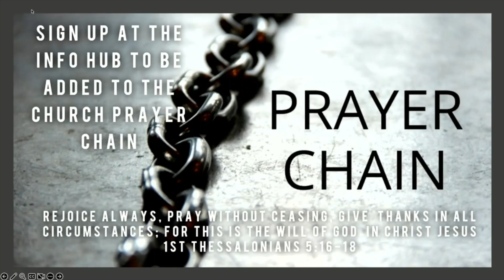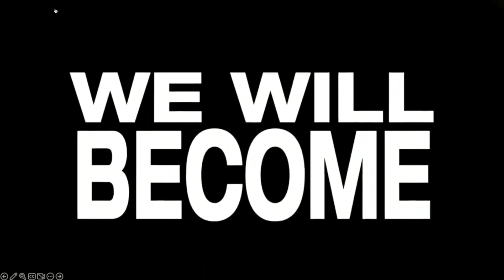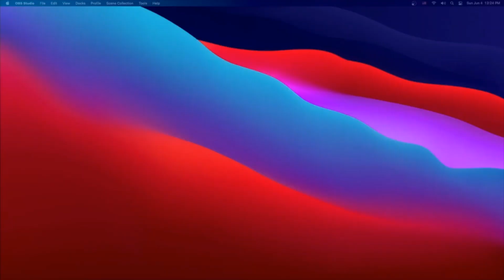The OG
Abe Mantle - The "O.G." - Original Gospel
Don't give us a new formula! The simple message of the Original Gospel has withstood the test of time!